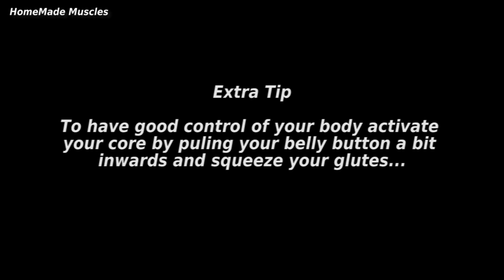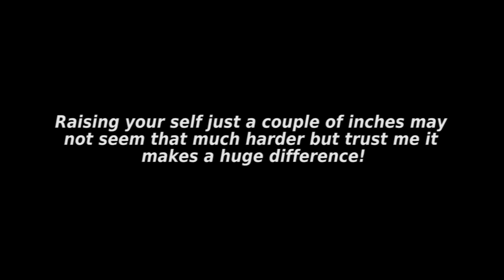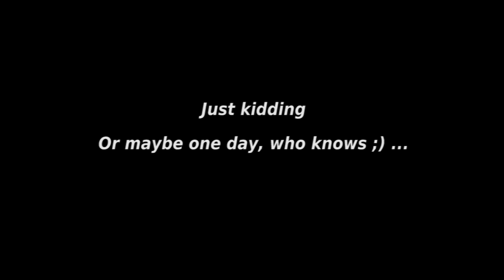Handstand push ups - Home Shoulder Workout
-Handstand push ups tutorial - How to do handstand push ups
- Recommended Sets & Reps:
-Start by Doing 3-4 sets starting from 8 reps and build them up to 15 reps (in every progression). Rest 48 hours at least and repeat

CONNECT WITH HOMEMADE MUSCLE (Blog & Social Media):

OTHER BOOKS:

[Easy Weight-Loss] Lose weight with 30 easy tips